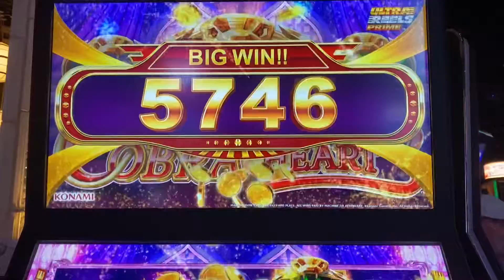Cobra hearts 💕 slot big win